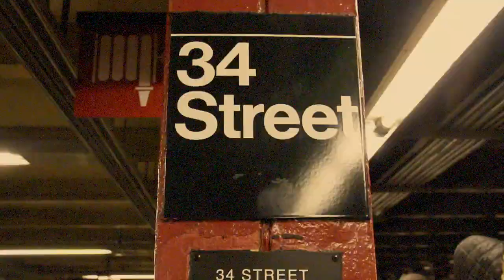HERE COMES THE SUN | MissFashioneda